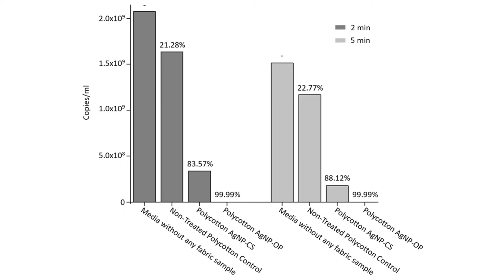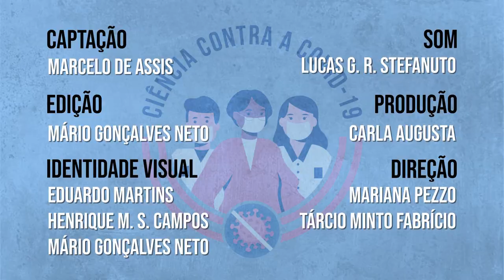Ciência Contra a COVID-19 - Marcelo de Assis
Marcelo de Assis, doutorando no Programa de Pós-Graduação em Química da Universidade Federal de São Carlos (PPGQ - UFSCar) e pesquisador do Centro de Desenvolvimento de Materiais Funcionais (CDMF), fala de suas pesquisas com nanopartículas antivirais que permitiram, em parceria com a Nanox Tecnologia e Universitat Jaume I (UJI),  o desenvolvimento de equipamentos de proteção individual para utilização no contexto da pandemia de COVID-19.